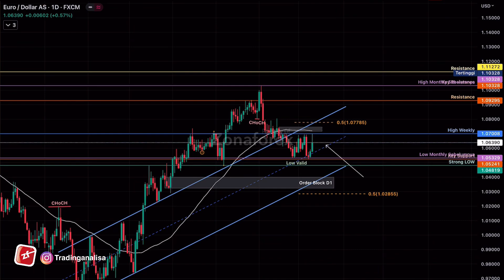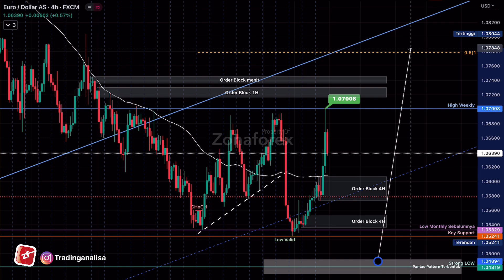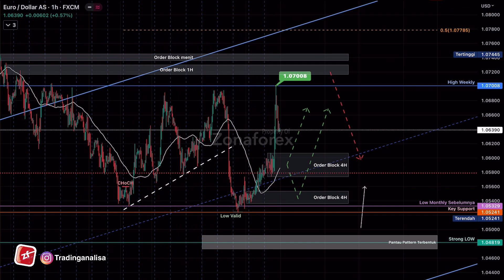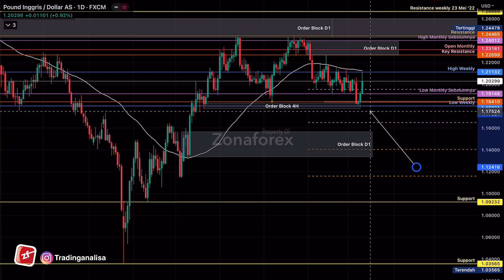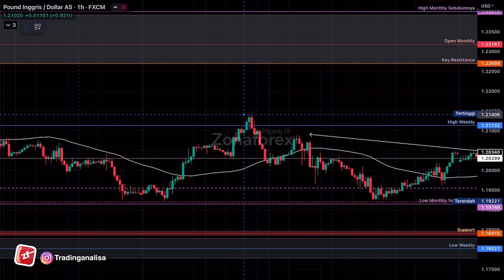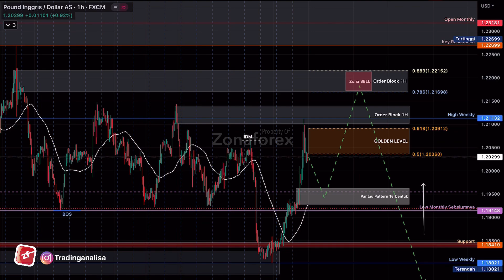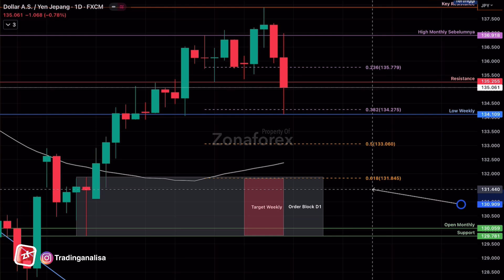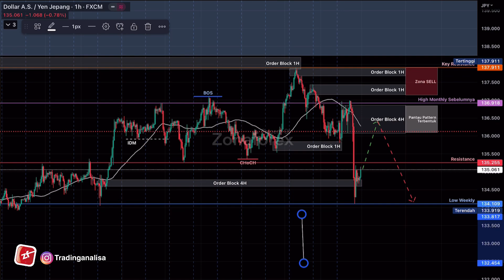Weekly Analisa Teknikal EURUSD GBPUSD USDJPY tgl 13 - 17 Maret 23